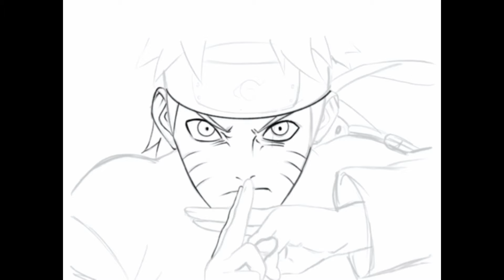NARUTO DRAWING | Procreate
New to the Procreate app and recording my progress. :)